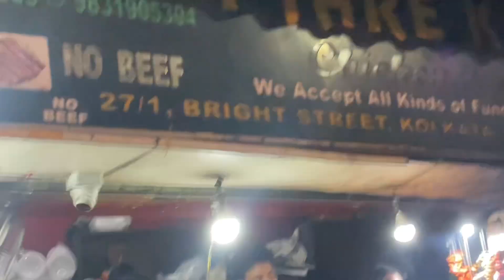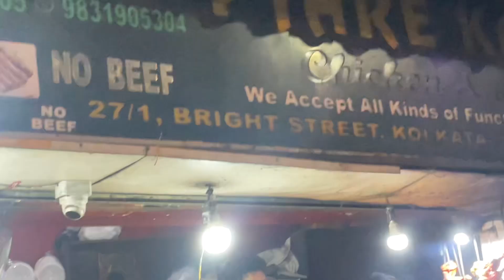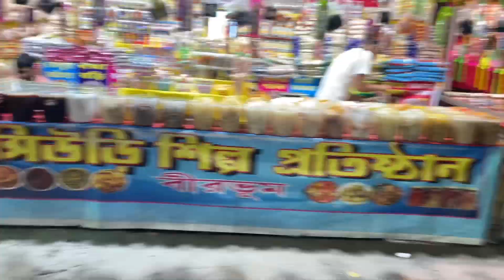Fair Fun: Thrilling Rides and Delicious Treats @LifestyleMujahidul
🌟 Join me on an exciting adventure at Park Circus Mela Maidan! 🎡

In this video, we explore all the amazing rides, delicious food, and fun games that the fair has to offer. From thrilling roller coasters to mouthwatering treats, there’s something for everyone!

✨ What to Expect:

A tour of the top attractions
Our favorite fair foods
Fun moments and highlights
Tips for visiting the fair

If you liked the video then please share my video, comment and people who did not subscribe, subscribe to my channel o if there is any question, they can DM me on instagram.

My gears

Selfie stick